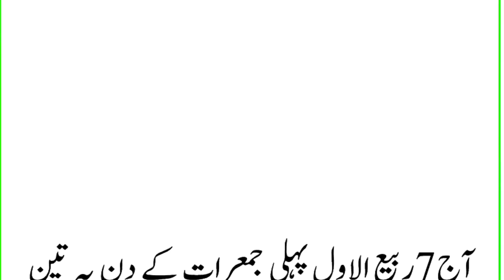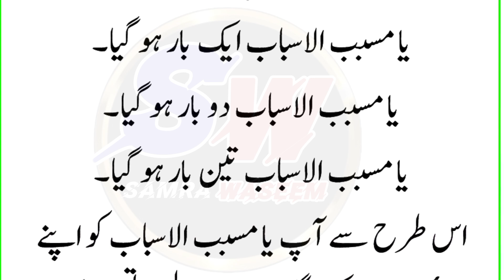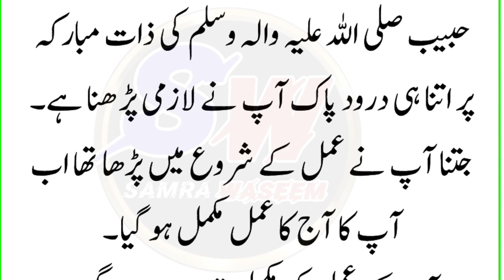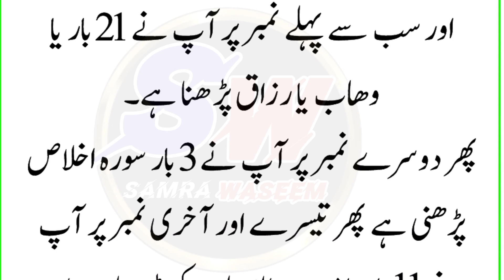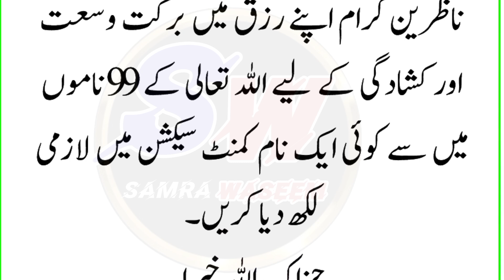Aaj 7 Rabi ul Awal Pehli JUMERAT Rizq Dolat Ka Khas POWERFUL WAZIFA 3 Bar Parh Lo | Wazifa for hajat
wazifa
1st Rabi ul Awal ka wazifa
Powerful wazifa
Powerful wazifa
surah kausar
qurani wazifa
surat kausar
wazifa
jumerat
shaban
shaban wazifa
12 Rabi ul awal ka wazifa
10 Rabi ul awal ka khas wazifa
9 Rabi ul awal ka wazifa
8 Rabi ul awal ka wazifa